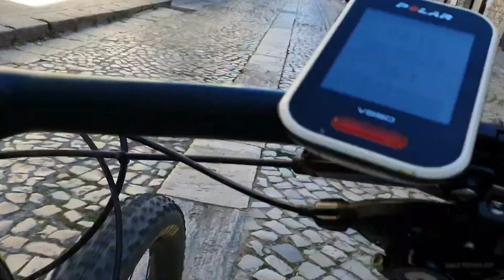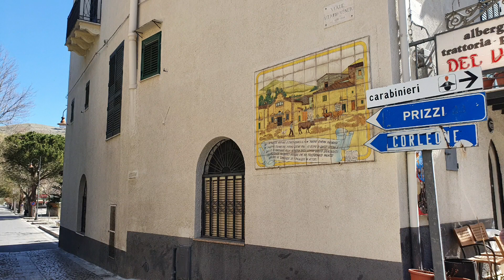Palazzo Adriano🚴 1-3-2020 un museo a cielo aperto